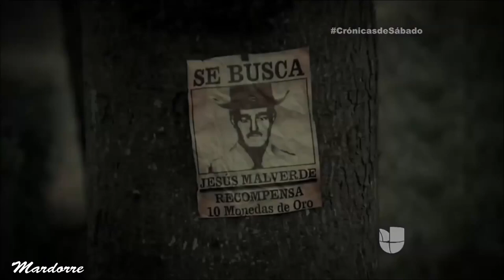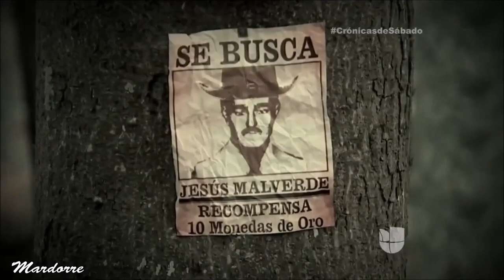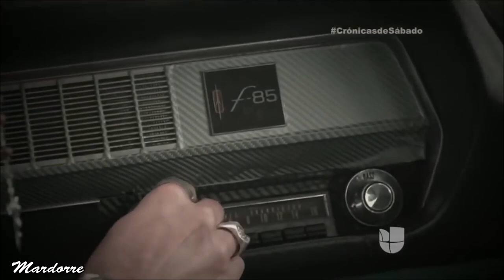La historia de Jesús Malverde el "Robin Hood " Mexicano, contemporáneo de Manuel Fuentes Guerra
La historia de un personaje histórico  del México de principios del siglo 20 , que se transformó después de su muerte  en  un personaje de culto  para los pobres , y  también para los bandidos y traficantes .